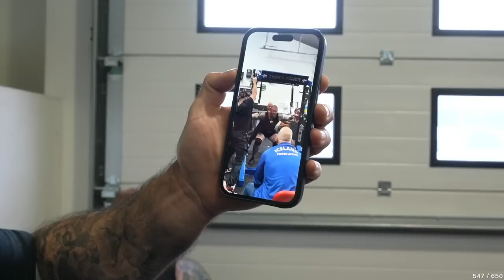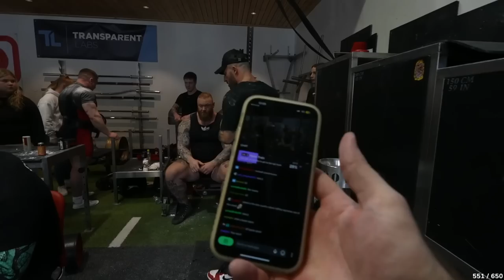Hafthor Pec Tear Injury...